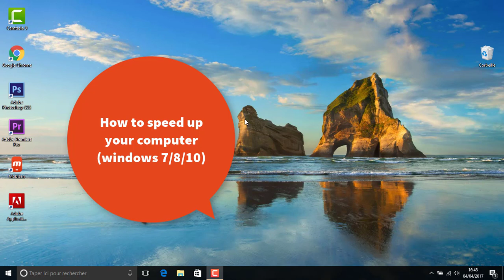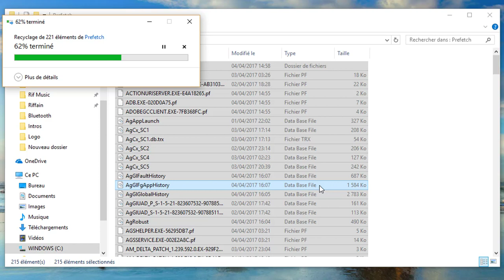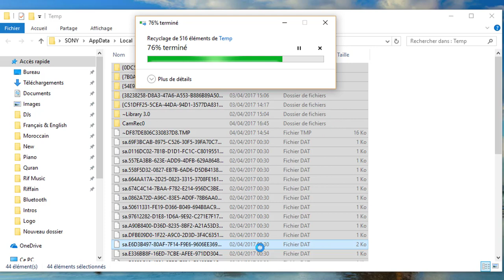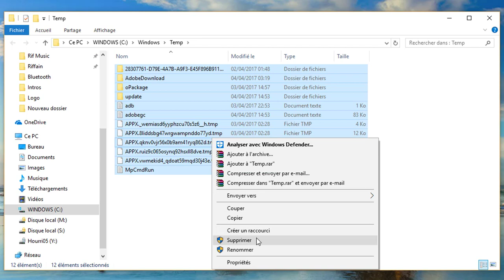Speed up your computer (windows 7/8/10)